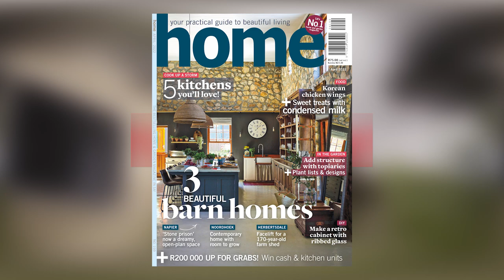VIDEO TOUR: ‘Stone prison’ now a dreamy, open-plan space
Join our photographer and creative editor for a virtual visit to the house!

A couple from the Highveld had to overcome a number of obstacles before their “stone prison” in the shadow of the Soetmuisberg mountain really felt like home.

WHO LIVES HERE? Derick and Renette Opperman
WHERE Napier in the Overberg, Western Cape
SIZE house and stoep 185m² , outside building 60m²

See the complete home in the new issue of Tuis|Home!